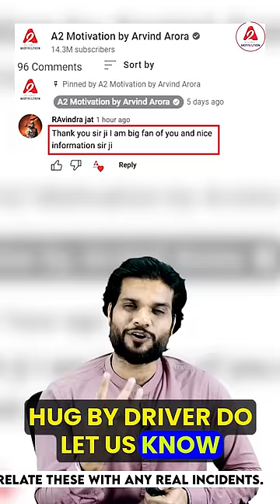BUS ड्राइवर क्यों गले लगा रहा BUS को 😮 | @A2Motivation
Many such videos come to the fore through social media, after watching which we get inspiration. It is said that no work is small or big and the taste of bread earned by hard work is different. But the work that filled your stomach for years, earned you respect in the society, if the same work goes away from you, then it is bound to make your eyes moist. A video is becoming increasingly viral on social media in which a bus driver from Tamil Nadu is crying bitterly on the last day of his job. In a video going viral, a bus driver is seen in tears as he expresses his love for his work on the day of his retirement.

सोशल मीडिया के जरिए कई ऐसी वीडियो सामने आती है जिसे देखने के बाद हमें प्रेरणा मिलती है। कहते हैं कोई भी काम छोटा या बड़ा नहीं होता और मेहनत से कमाई हुई रोटी का स्वाद ही कुछ अलग होता है। लेकिन जिस काम से आपका सालों तक पेट भरा, समाज में इज्जत मिली, वही काम आपसे दूर चला जाए तो आंखें नम होना तो लाजमी है। सोशल मीडिया पर एक वीडियो तेजी से वायरल हो रही है जिसमें तमिलनाडु का एक बस ड्राइवर नौकरी के आखिरी दिन फूट-फूटकर रो रहा है। वायरल हो रहे एक वीडियो में एक बस ड्राइवर की आंखों में आंसू दिखाई दे रहे हैं और वह अपने रिटायरमेंट के दिन अपने काम के प्रति प्यार का इजहार कर रहा है।